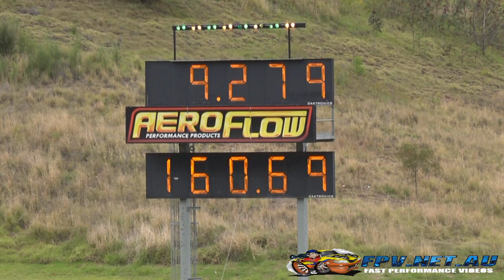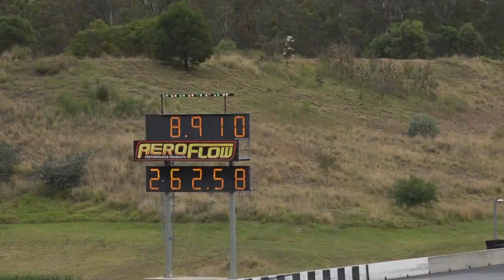RAD14L DANDY ENGINES CORTINA AT APSA TEST DAY 2 SYDNEY DRAGWAY 27.11.2014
RAD14L DANDY ENGINES CORTINA AT APSA TEST DAY 2 SYDNEY DRAGWAY 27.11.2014. MORE VIDEOS TO COME